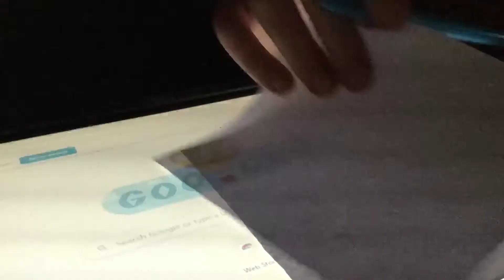What it looks like to make a flip book